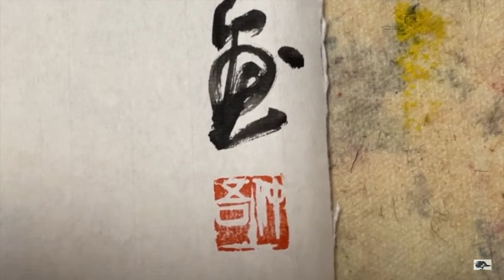YT55 - Birds 鸟 / Vigorous & Bold Freehand Brushwork Painting 大写意绘画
Zhongwu AO Painting uses ink and water painting on the rice paper on ⌘YouTube⌘
敖仲吾，在YouTube上使用水与墨在宣纸作画。

The painting is magnificent, open, natural, and has no limit. Freedom your true feelings is the portrayal of my work. 绘画气势恢弘、开阔、自然，不拘成法。自由心迹、放松心境是我作品的写照。
⌘ Zhongwu AO Store 敖仲吾商店